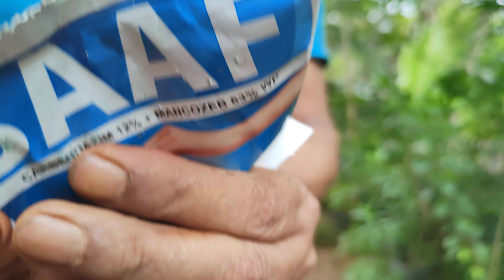টাবৰ মধুৰী কেনেকৈ জোপোহা কৰিব পাৰি (how to grow more branches of guava plant)